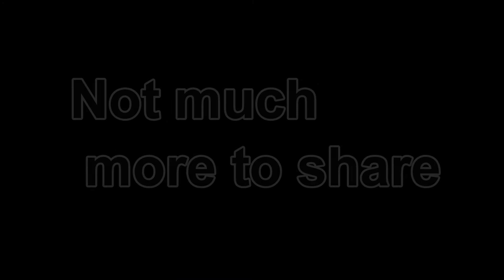July 12 highlights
Disappointing footage.  Not much to share here.